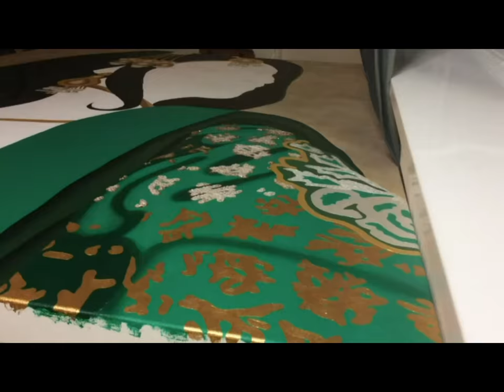HUGE Emerald Indian Bride Painting by International Portrait Artist Malinda Prudhomme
PRESENTING the complete Painting process of my HUGE Portrait "Preeti Emerald Indian Bride"! From a simple line drawing to a fully rendered realistic Artwork sparkling with REAL acrylic Gems! Watch months of full time work in only 4 minutes! :)

Thought it was neat!? Please SHARE!

Artwork Details:
CUSTOM Painting
4 FEET x 5 FEET
Acrylic Paint, Oil Paint, Gold/Pearl Mica,
and Acrylic Gems on Canvas
OVER 400 HOURS